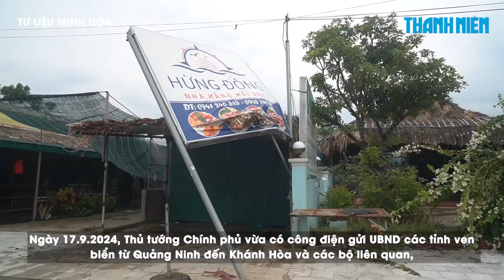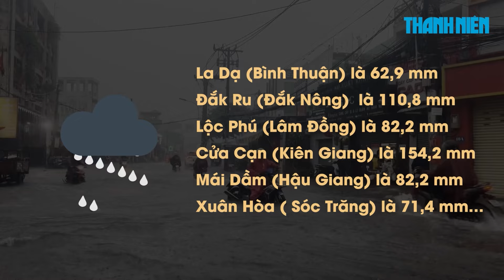Dự báo đường đi bão số 4 liên tục biến đổi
0:00 Dự báo đường đi bão số 4 liên tục biến đổi
2:46 Thủ tướng chỉ đạo ứng phó áp thấp nhiệt đới có thể mạnh thành bão số 4
5:31 Miền Bắc, miền Trung sắp hứng mưa rất lớn

Dự báo trong 24 đến 48 giờ tới, áp thấp nhiệt đới có khả năng mạnh lên thành bão số 4, cường độ cấp 8-9, giật cấp 10-11.

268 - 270 Nguyễn Đình Chiểu, Phường Võ Thị Sáu, Q.3, TP HCM